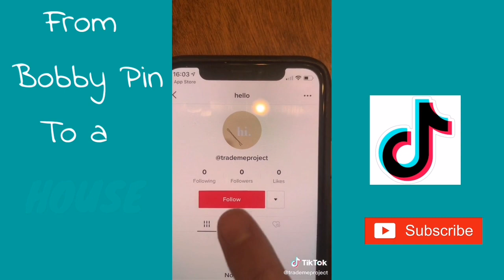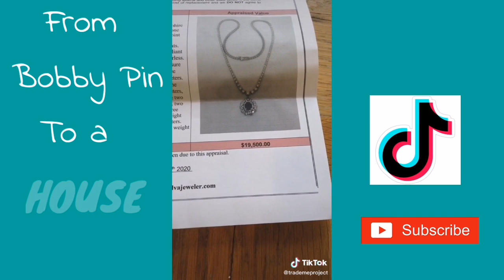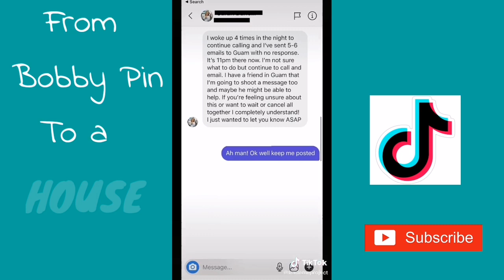Tiktok viral | From Bobby Pin to a House part 1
Let us take a look at this woman how she's gonna get a house by starting with a Bobby pin trade... she became so popular on Tiktok and Instagram now... Everyone want to know
Can she succeed or NOT?..
Let us find it together..
Stay tune for another episode..